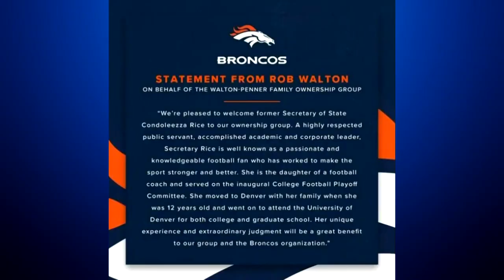Condoleezza Rice joins new ownership group of Denver Broncos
Former Secretary of State Condoleeza Rice has joined the new Denver Broncos ownership group.